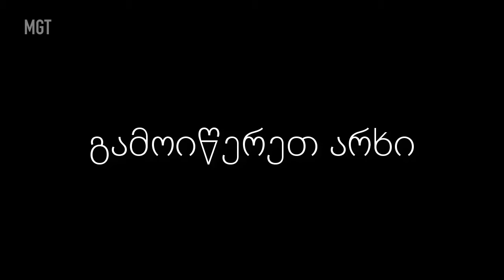კაცი მაღალ კოშკში / The Man In High Castle Teaser Trailer [ქართული სუბტიტრებით] (2018)